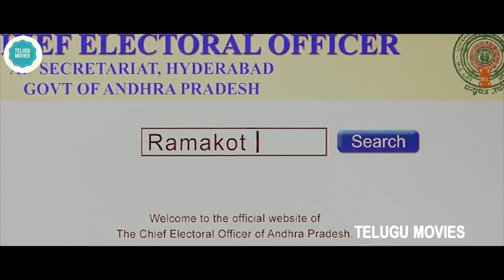Sunil And Chiranjeevi Phone Call Entertaining Comedy Scenes || Jai Chiranjeeva